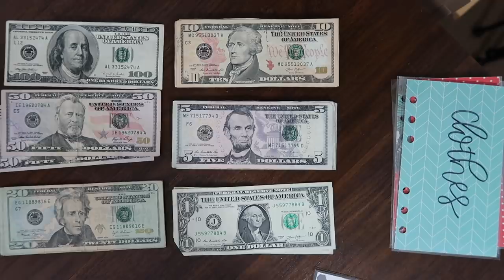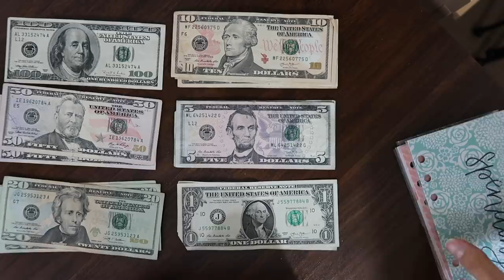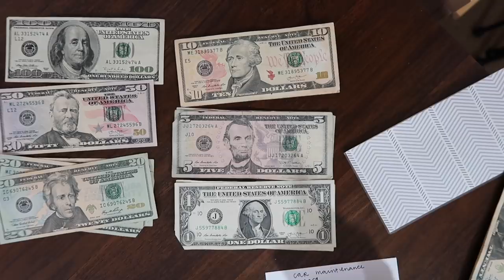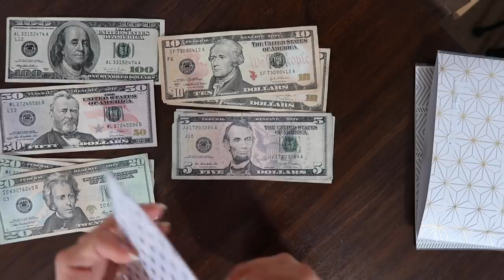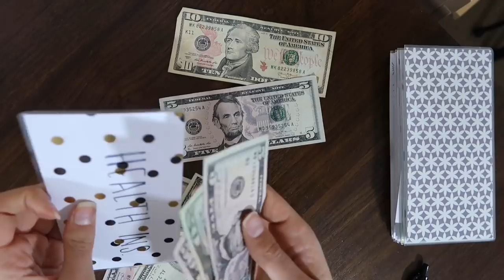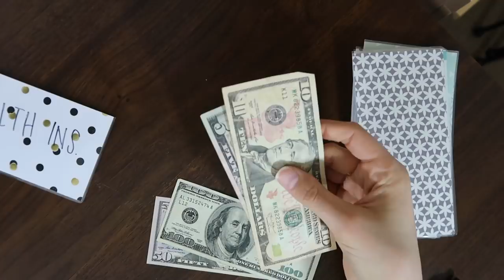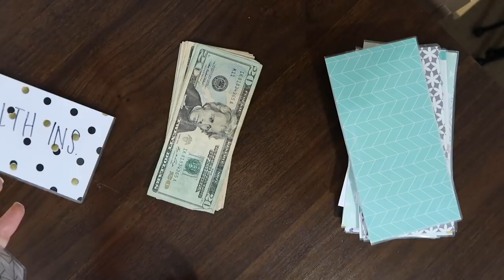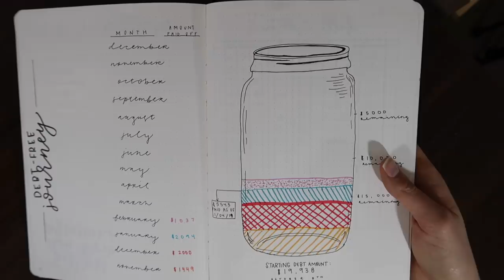CASH ENVELOPE STUFFING | february part 1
OPEN ME! ❤️

Hey everyone! This week's cash envelope stuffing was a bit different, if you saw my video earlier this week then you know I had to press pause on my debt snowball momentarily. I was still able to make a decent size payment on my car this month, but not as big as usual which was discouraging. I hope you enjoy watching this realistic example of how things don't always go as planned!

I love getting your sweet letters! 😊 You guys are so awesome!

MY MAIN CAMERA -- Canon 77d
MY VLOGGING CAMERA -- Canon G7X Mark II
MAIN LENS -- Canon 24mm
LAMINATOR -- Cash Envelopes
LAMINATING SHEETS -- Cash Envelopes
MY SAFE -- Sentry Safe
MY WALLET -- Filofax Saffiano